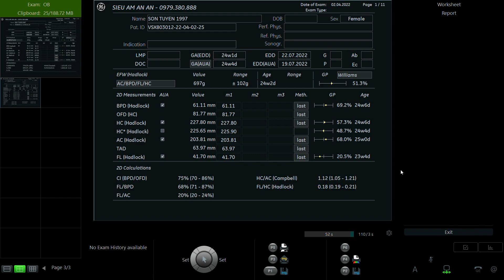NGUYỄN SƠN TUYỀN 1997 P2